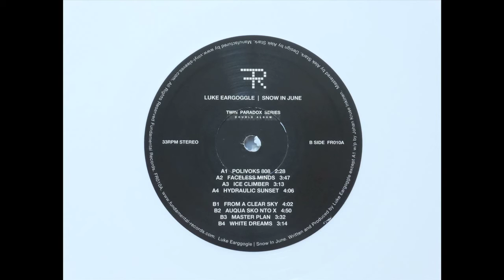Luke Eargoggle -- Ice Climber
Luke Eargoggle / Faceless Mind ‎– Snow In June / Data Bara
Fundamental Records (4) ‎– FR010A, Fundamental Records (4) ‎– FR010B
2 × Vinyl, 12", 33 ⅓ RPM, Album, Limited Edition, Numbered, White, Plexiglass Jacket
2015, Spain